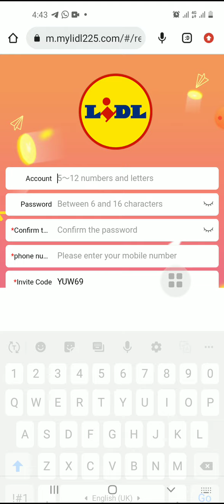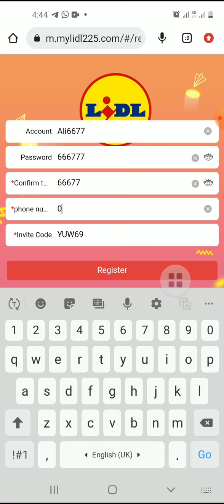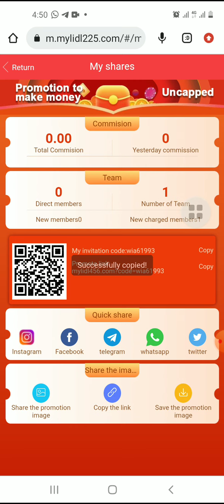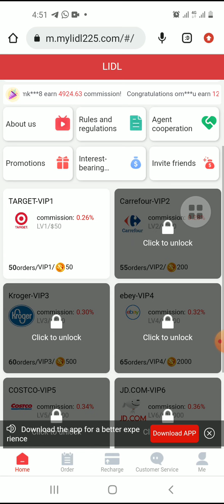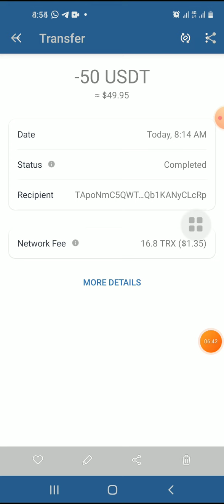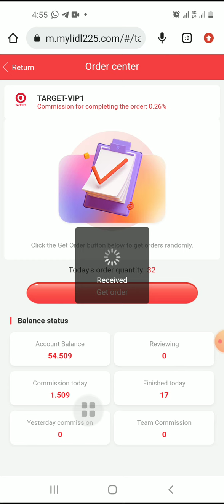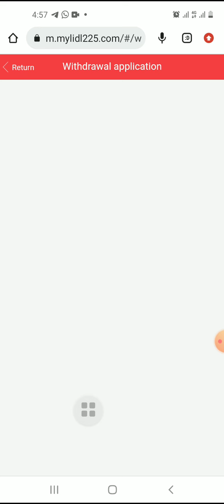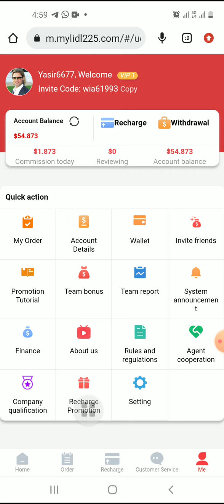50$ Live Deposits | mylidl456.com | Step By Step Define Strategies | Yasir Ahmad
Invitations Link♠️♠️

Invitations Code
wia61993

Since LIDL members come from different countries and have different currencies, LIDL uses a unified cryptocurrency for transactions. Be sure to double-check LIDL's USDT address before topping up your balance account. If you have any questions, please consult customer service.

About the quantity of goods

LIDL members pay an order amount of 10-70% of the member's account balance when acquiring an order, and each account can acquire up to 100 orders per day. Occasionally, there will be orders that exceed your account balance. This is a rush order distributed by merchants. When there are insufficient online users, it will be randomly assigned to the current online users. Orders will not exceed 200% of your account balance.

About commission

The VIP1 room purchases 50 products, the commission rate per product is 0.26%, and the principal is $50.

VIP2 room purchases 55 products, the commission rate for each product is 0.28%, 1 valid member needs to be invited, and the principal is $200.

VIP3 room purchases 60 products, the commission rate for each product is 0.30%, 5 valid members need to be invited, and the principal is $500.

VIP4 room purchases 70 products, the commission rate for each product is 0.32%, 10 valid members need to be invited, and the principal is $1,000.

Rewards for new members

·*Member registration and filling in information will be rewarded with $3

About withdrawal

* Due to the large number of members, the withdrawal time of LIDL depends on the confirmation of the cryptocurrency block and the congestion of the withdrawal channel. The fee for each withdrawal is 2% of the cryptocurrency system fee.

·*In order to avoid frequent payment by members, which will cause LIDL to bear additional taxes, the minimum withdrawal amount is 50 USDT.

* In order to prevent members from being involved in illegal activities such as money laundering at the request of relevant departments, LIDL members need to purchase at least 50 products every day to withdraw cash.

LIDL contract room
*The minimum contract period is 7 days and the maximum is 12 months. You can choose the contract term that best suits you within this range.

*In order to enter a contract room, the following requirements must be met:
- To stay in Room 1, a balance of 10,000 USDT is required;

-To stay in room 2, a total balance of 30,000 USDT is required;

*Withdrawal is prohibited during the contract period, and can only be withdrawn after the contract expires.

*When the contract expires, it is necessary to determine whether to renew the contract according to the current quota limit

*After the contract expires, if the personal account amount reaches 200,000 USDT, you can apply for the permanent use right of the contract hall.

*Commissions and rewards obtained by referring new members will be sent to the referrer's account within 24 hours after approval by the customer service staff. Referrers can view the commissions and rewards for referring new members in "Account Details".

I m Yasir Ahmad
I m Electrical Engineer But i m Youtuber & Networker & Blogger & Traders & Signal Expert and Each and Everything  but i m Financial Advertiser
I m Not Owner Of Application Or Website
Please Earnings Disclaimer is an essential agreement for websites and apps that promote strategies and programs to help users make money. Generally, it states that income is not guaranteed and that the user must have requisite knowledge and effort to make strategies work.

We Make a Video to Educate People So If You decided To Investment after Watching Our Video, We Will Not liable Of Any Profit Or Loss Encountered by You In the Process.This Channel Doesn't Promotion Or Encourage Any Criminal Operations, All Content Provided By This Channel are Full Of Meant For Educational  PURPOSES Only♥️